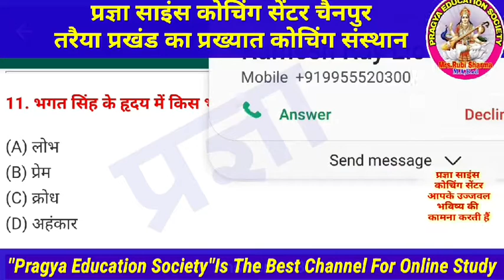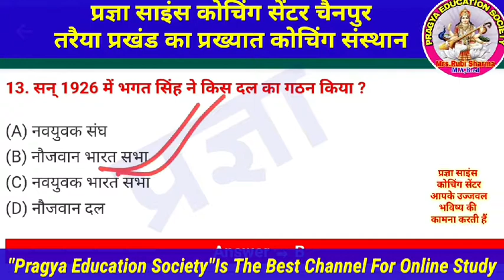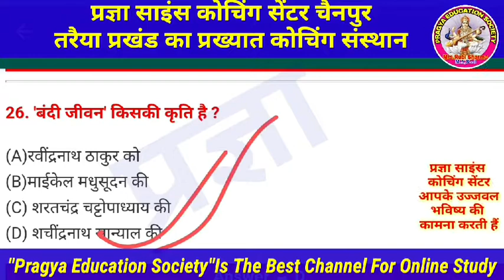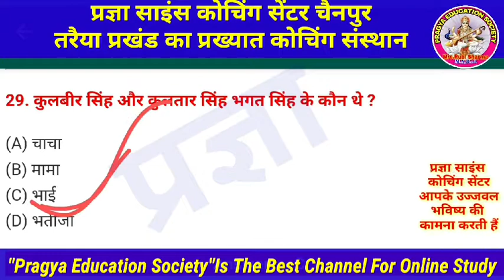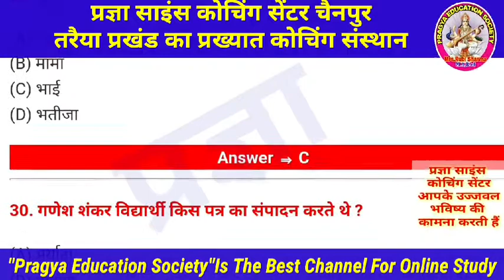Class 12th Hindi Chapter 6 || एक लेखक और एक पत्र || अति महत्वपूर्ण वस्तुनिष्ठ प्रश्न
मैंने इस वीडियो में Class-12th Hindi Chapter 6 एक लेख और एक पत्र , के सभी वस्तुएं स्पष्ट को बताया है

Thank you so much.
About this channel:--
Hi Guys,
I am Mala Kumari  on my YouTube channel "Pragya Education Society" you will get this kind of videos, educational, motivational, technical, openions, interesting facts and also I  share my experience about these things.